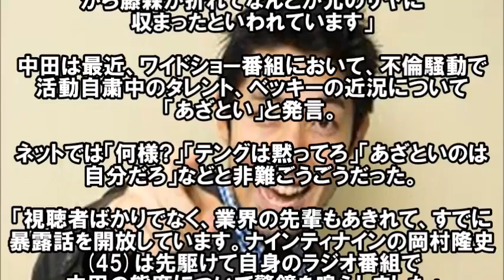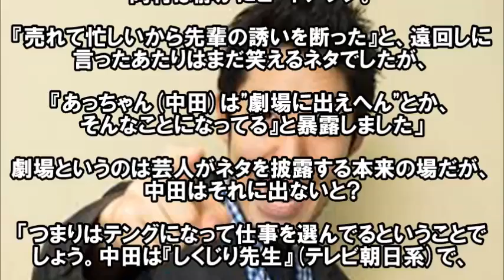オリエンタルラジオ・中田敦彦消える？「テング」の代償…関係者が語る自滅の可能性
カトパン最強伝説幕開け！？「加藤綾子」が絶大な人気で早くも”CM女王”候補【芸能スッパ抜き】